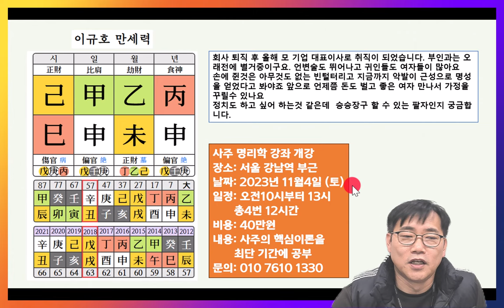모기업 대표이사 된 60대 남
이규호 사주 TV는 여러분의 사연을 받고 있습니다. 메일로 사연을 보내 주시면 동영상으로 제작해 유튜브에 올리고 있습니다.
신청을 원하시는 분들은 제 메일로 여러분들의 생년월일시와 사연을 보내 주시기 바랍니다
쉬운 사주 이규호 카페에 방문해 보세요. 사주 강의 영상을 보기 좋게 모아 놓았습니다